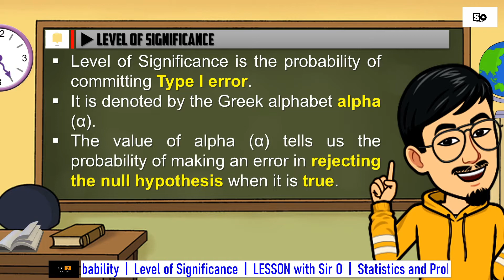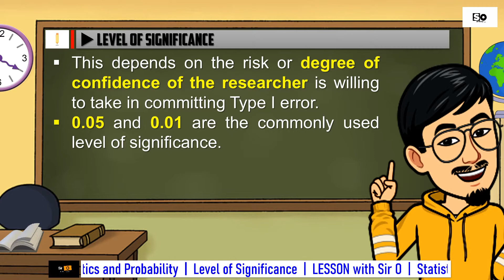Level of Significance